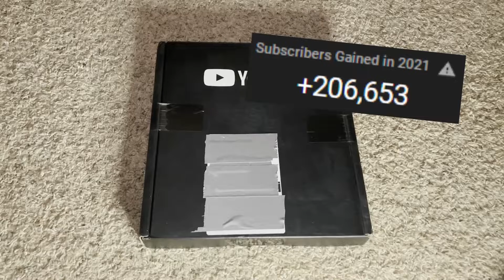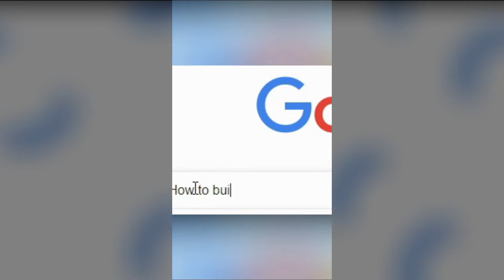Best of Eiaz - 2021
Special thanks to the people that helped me this year:
➜ TheARSniper: @TheARSniper
➜ Dogsnow: @Dogsnowmc
➜ Ulanos: @ulanos
➜ Eastonplayz: @Zudo__
➜ Jwiky: @Jwiky
➜ Leadreal: @Leadreal
➜ Beesechurger_73: @Beesechurger_73

Thumbnail made by: @Jwiky